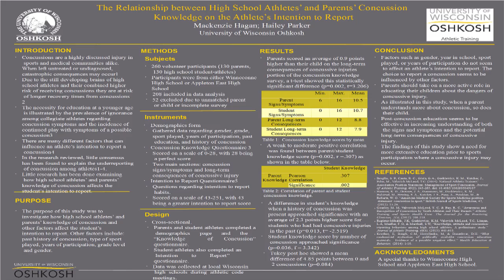Posters in the Rotunda: UW-Oshkosh